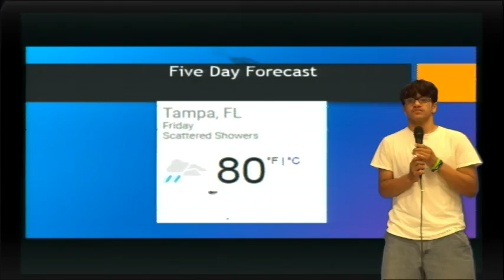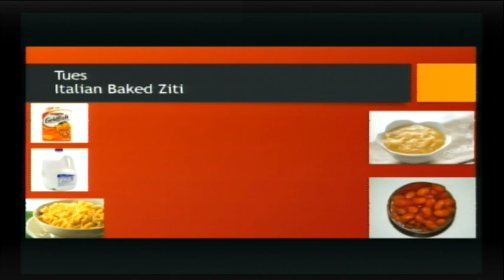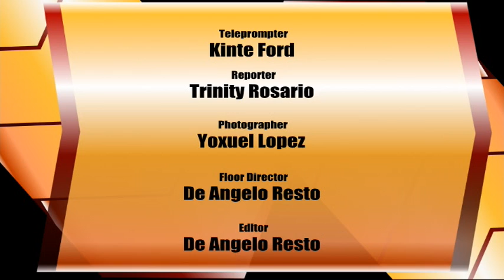Mondays Show final 1 PGM